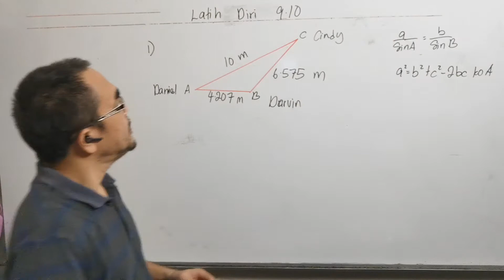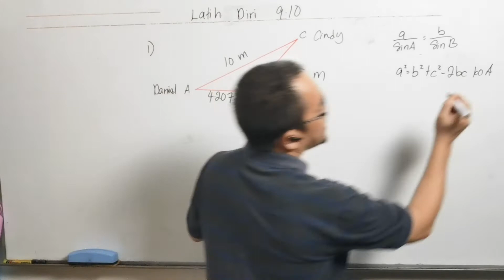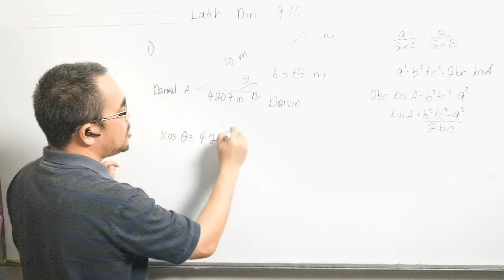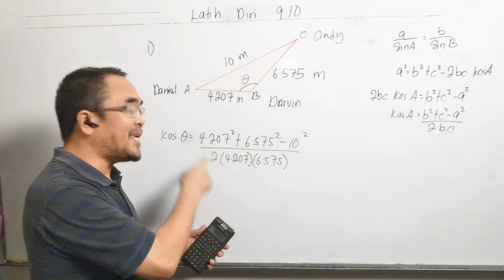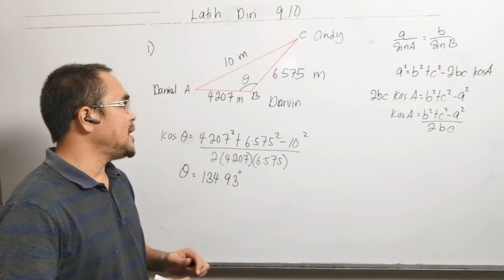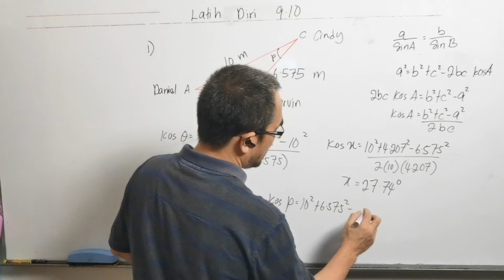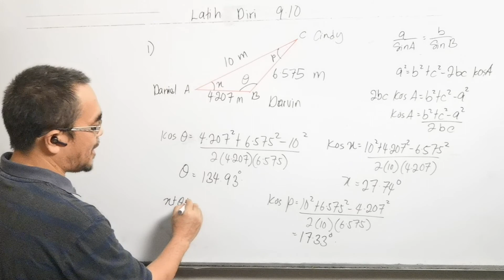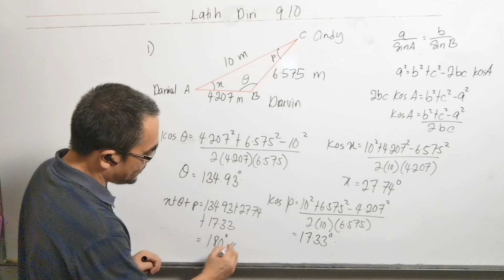Menyelesaikan masalah yang melibatkan segi tiga dengan rumus Sinus, Kosinus dan Luas Segi Tiga.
Soalan ini didapati daripada buku teks Matematik Tambahan Tingkatan 4 tahun 2020, bab 9 ( Penyelesaian Segi Tiga ), latih diri 9.10 No 1

The question is from Additional Mathematics Form 4 Textbook year 2020, Chapter 9 ( Solutions of Triangles ) self practice 9.10 No 1

Bagaimana menyelesaikan masalah yang melibatkan segi tiga dengan rumus Sinus ( a /Sin A = b / Sin B ); rumus Kosinus ( a² = b² + c² - 2 bc kos A ) dan Luas Segitiga ( 1/2 ab Sin C / Rumus Heron √x ( x- a) ( x - b ) ( x - c ).